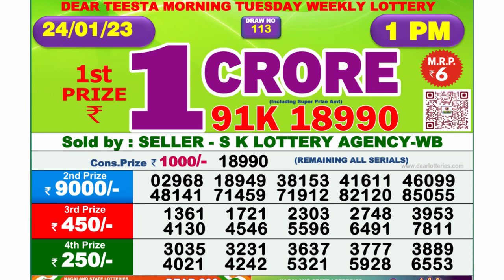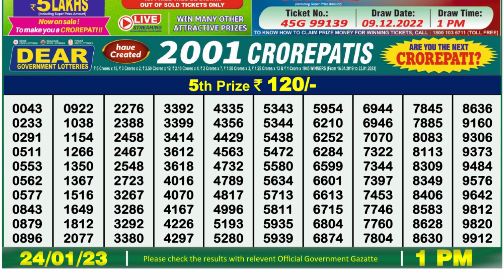Nagaland Lottery Sambad Live 1pm 24.01.23